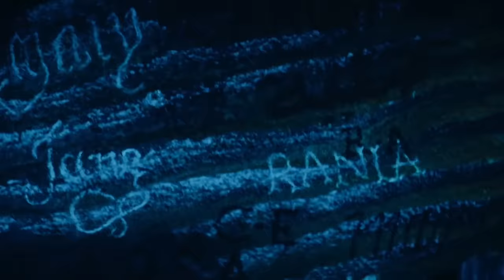Princess Elodie || Castle [damsel netflix]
1080p for better quality :)

Information:
movie: damsel